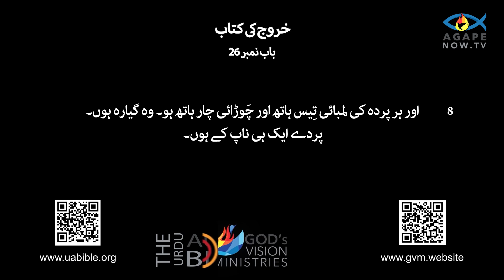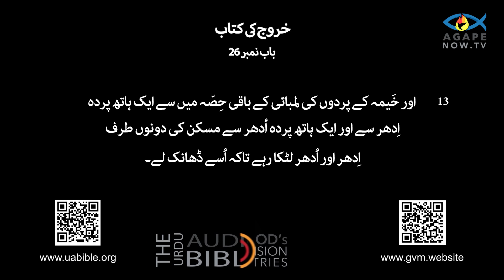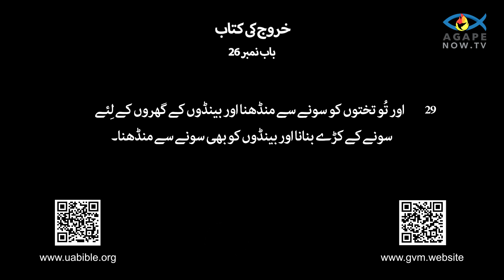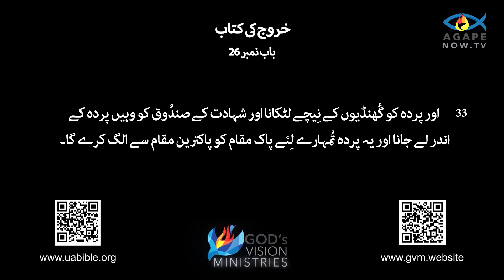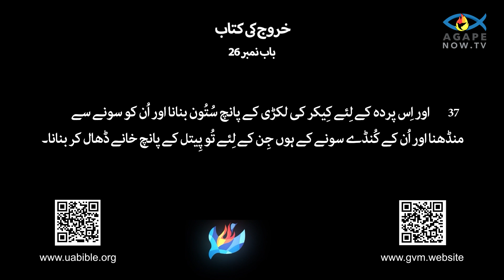Exodus chap 26 | kharojh ki kitab | urdu bible | خروج کی کتاب | book of exodus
About this video :

Welcome to Agape Now! Today, we delve into the Book of Exodus, the second book of the Bible. Exodus tells the dramatic story of the Israelites' journey from slavery in Egypt to freedom, under the leadership of Moses. This pivotal narrative not only recounts their physical liberation but also their spiritual transformation as they receive God's law at Mount Sinai. Join us as we explore the key events, characters, and themes that make Exodus a cornerstone of biblical history and faith.
The Book of Exodus, the second book of the Bible, tells the story of the Israelites' enslavement in Egypt and their subsequent liberation under the leadership of Moses. It begins with the Israelites' suffering and Moses' birth, adoption by Pharaoh's daughter, and his eventual flight to Midian. God calls Moses from a burning bush to lead the Israelites out of bondage. Despite Moses' initial reluctance, he and his brother Aaron confront Pharaoh, resulting in the ten plagues that devastate Egypt. The final plague, the death of the firstborn, compels Pharaoh to release the Israelites. They depart hastily, commemorating the event with Passover, and miraculously cross the Red Sea, escaping Pharaoh's pursuing army. Their journey through the desert is marked by divine provision and challenges.

At Mount Sinai, God establishes a covenant with the Israelites, giving them the Ten Commandments and additional laws to guide their communal and religious life. Instructions for building the Tabernacle, a portable sanctuary, are provided. However, during Moses' prolonged stay on the mountain, the Israelites construct and worship a golden calf, incurring God's wrath. Moses intercedes, and the covenant is renewed with new tablets of the law. The book concludes with the construction and consecration of the Tabernacle, symbolizing God's presence among His people. Exodus is a foundational narrative of liberation, covenant, and divine guidance, forming the ethical and spiritual bedrock of the Israelite community.

Main points:

Liberation from Slavery: The Israelites are freed from harsh slavery in Egypt through the leadership of Moses and a series of miraculous plagues sent by God, culminating in the crossing of the Red Sea.

Journey through the Wilderness: The Israelites travel through the desert, where God provides for their needs with manna, quail, and water, and guides them with a pillar of cloud by day and fire by night.

Covenant at Mount Sinai: At Mount Sinai, God gives the Ten Commandments and additional laws to Moses, establishing a covenant with the Israelites and setting the foundation for their religious and societal structure.

Construction of the Tabernacle: The Israelites build the Tabernacle according to God's instructions, symbolizing His presence among His people and serving as the center of worship and guidance.

Conclusion:
The conclusion of the Book of Exodus centers on the successful construction and consecration of the Tabernacle, which symbolizes God's dwelling among the Israelites. After receiving detailed instructions from God, the Israelites, under Moses' leadership, build the Tabernacle exactly as commanded. God's glory fills the completed Tabernacle, signifying His presence with His people as they continue their journey. This conclusion emphasizes the fulfillment of God's promises and the establishment of a tangible, sacred space for worship, reinforcing the themes of covenant, faith, and divine guidance that permeate the book.

Queries solved :
1) urdu bible exodus
2) bible
3) urdu bible audio old testament
4) urdu bible exodus audio bible
5) exodus bible urdu
6) bible study urdu
7) exodus in urdu bible
8) urdu bible study
9) exodus bible study in urdu
14) urdu bible
15) exodus audio bible
16) exodus bible study
17) exodus bible urdu translation
18) exodus chap 26
19) urdu mein bible
20) exodus 26 baap
21) urdu zubaan mein bible